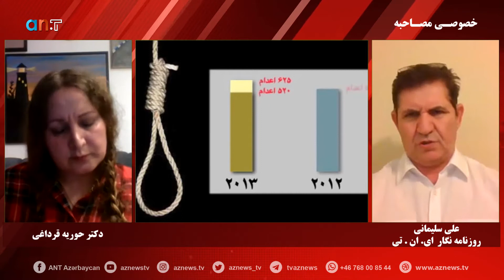دکتر حوریه قرداغی اعدام در ایران